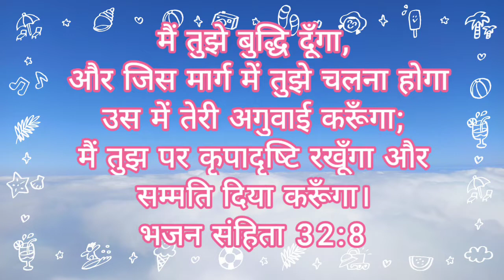Psalms 32:8 Today's Bible word whatsapp status Hindi Bible word Promise Word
I will instruct you and teach you in the way you should go; I will guide you with My eye.
Psalms 32:8

मैं तुझे बुद्धि दूँगा, और जिस मार्ग में तुझे चलना होगा उस में तेरी अगुवाई करूँगा; मैं तुझ पर कृपादृष्‍टि रखूँगा और सम्मति दिया करूँगा।

நான் உனக்குப் போதித்து, நீ நடக்கவேண்டிய வழியை உனக்குக் காட்டுவேன்; உன்மேல் என் கண்ணை வைத்து, உனக்கு ஆலோசனை சொல்லுவேன்.
சங்கீதம் 32:8

ਮੈਂ ਤੈਨੂੰ ਸਮਝ ਦੇਵਾਂਗਾ, ਅਤੇ ਜਿਸ ਰਾਹ ਉੱਤੇ ਤੈਂ ਚੱਲਣਾ ਹੈ ਤੈਨੂੰ ਸਿਖਾਵਾਂਗਾ, ਤੇਰੇ ਉੱਤੇ ਨਿਗਾਹ ਰੱਖ ਕੇ ਤੈਨੂੰ ਸਲਾਹ ਦਿਆਂਗਾ।
ਜ਼ਬੂਰਾਂ ਦੀ ਪੋਥੀ 32:8